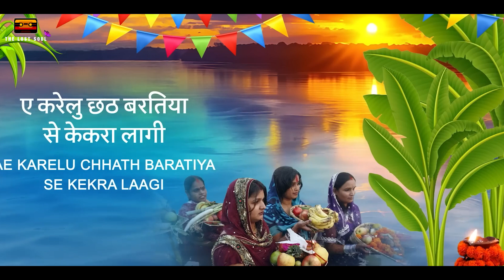Kelwa Ke Paat Par - Sharda Sinha | शारदा सिन्हा | Kelwa Ke Paat Par Chhath Geet Sharda Sinha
Song: Kelwa Ke Paat Par
Artist: SHARDA SINHA

The Lost Soul only has been created with a motive to Promote the underrated soulful songs. We want to give right recognition that best music deserves. please visit artists official channel and give your love and support.

 All Music, Pictures, Artwork And Videos on this channel used for promotional reasons.

Please do leave  also lovable comments.

🛑Important Note: If you are the owner of any Music/Picture/Artwork on this channel and want it removed, just let us know via E-Mail  and we'll do our best to delete it as soon as possible.